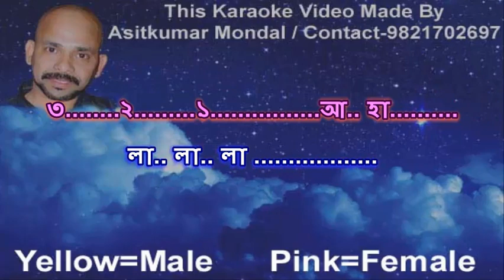Aaro Kachhakachhi Aaro Kachhe Esho - Karaoke Sample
Aaro Kachhakachhi Aaro Kachhe Esho (Kishore & Asha Duet)  Karaoke Video with scrolling Bengali Lyrics